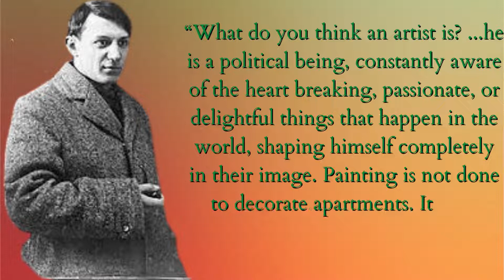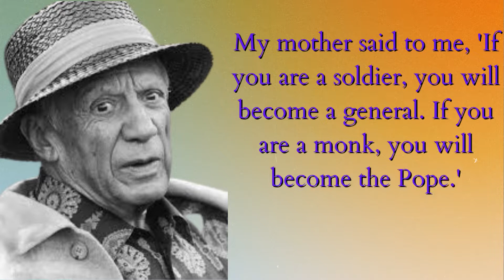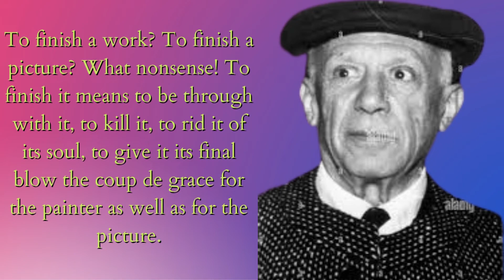Quotes Of Pablo Picasso|inspirational pablo picasso quotes|quotes by pablo picasso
Pablo Picasso is considered to be one of the most famous painters in the twentieth century. He was born in Malaga, Spain on October 20, 1881. In addition to painting, Picasso was also a printmaker, ceramicist, stage designer, poet and playwright. He spent most of his adult life in France.

Early life
Picasso showed a passion and a skill for drawing from an early age. According to his mother, his first words were "piz, piz", a shortening of lápiz, the Spanish word for "pencil". From the age of seven, Picasso received formal artistic training from his father in figure drawing and oil painting. On one occasion, the father found his son painting over his unfinished sketch of a pigeon. Observing the precision of his son's technique, the father felt that the thirteen-year-old Picasso had surpassed him, and vowed to give up painting.

Fame
Picasso grew up to become one of the greatest and most influential artists of the 20th century, he is known for co-founding the Cubist movement, the invention of constructed sculpture, the co-invention of collage, and for the wide variety of styles that he helped develop and explore. Picasso is now regarded as one of the artists who most defined the revolutionary developments in the plastic arts in the opening decades of the 20th century

Personal life and death
Picasso had affairs with a lot of women and was married twice and had four children, Paulo, Maya, Claude and Paloma by three women. He died on 8 April 1973 in Mougins, France, while he and his wife Jacqueline entertained friends for dinner. He was interred at the Chateau of Vauvenargues near Aix-en-Provence, a property he had acquired in 1958 and occupied with Jacqueline between 1959 and 1962. Jacqueline Roque prevented his children Claude and Paloma from attending the funeral. Devastated and lonely after the death of Picasso, Jacqueline Roque killed herself by gunshot in 1986 when she was 59 years old.